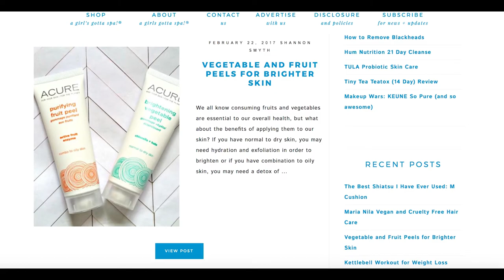Shannon Smyth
for featuring me in this video that discusses both my beauty blog and bath and body brand, A Girl's Gotta Spa!